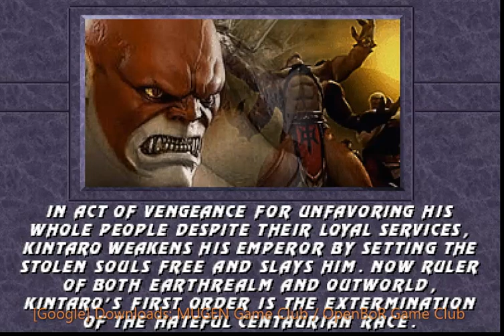⭐👉 Mortal Kombat Power | Free Mugen Games Store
⭐👇〖OpenBoR Games for Everyone +Download!〗

Fan-made games are very popular among gamers and viewers.
Great remakes of good video games from the past or completely new interpretations and own plot.
Whether through everyone's favorites OpenBoR, MUGEN, Streets of Rage Remake [SorR] or powered by another similar engine.
Our current streaming here will introduce you to every new title and every good game worth watching and playing.

OpenBoR, MUGEN, and Streets of Rage Remake [SorR] are free, sprite-based engines to driving games and other multimedia content. At the same time, they are the most powerful engines of this kind.
Games are created by fans and volunteers and are freely distributed among fans.
With the help of OpenBoR, MUGEN, and Streets of Rage Remake, you can produce your own game or discover the amazing adventures of your favorite heroes.
We're here to help you find the best titles to fill your own game collection.

Expect the Best!

𝓓𝓮𝓪𝓻 𝓥𝓲𝓮𝔀𝓮𝓻𝓼, 𝓤𝓼𝓮𝓻𝓼 𝓪𝓷𝓭 𝓕𝓪𝓷𝓼!
🐉〖 𝙋𝙡𝙚𝙖𝙨𝙚 𝙂𝙞𝙫𝙚 𝐋𝐢𝐤𝐞 ❕ 〗 🐉
                   ♥ and ♥
 𝙂𝙚𝙩 𝙔𝙤𝙪𝙧 𝙇𝙞𝙣𝙠 𝙩𝙤〖 𝘿𝙤𝙬𝙣𝙡𝙤𝙖𝙙 ❕ 〗